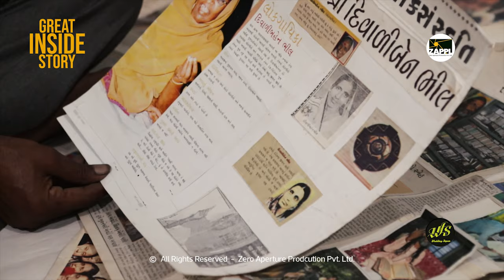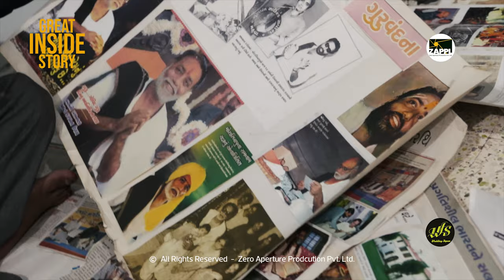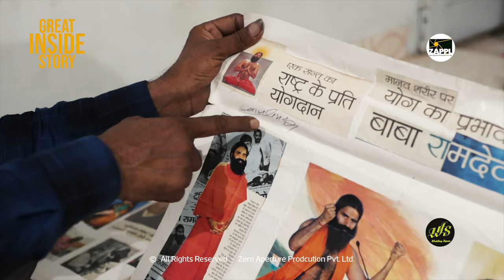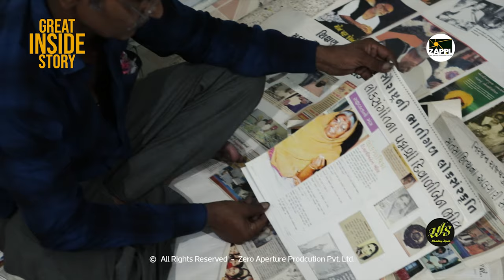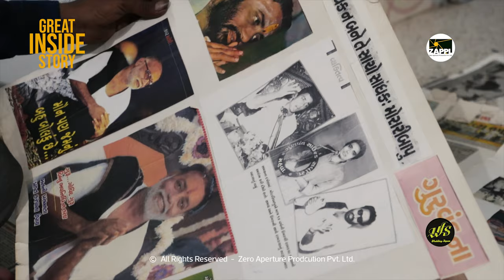great inside story | A Book A Day keep reality away | Bookaholic | Feat. Kantibhia vadoliya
65 વર્ષની ઉંમરે, હાલમાં તે તેમના ઘરે વ્યક્તિગત મીની લાઇબ્રેરી ધરાવે છે, જે કંઈક નવું શોધવાની તેમની ઉત્સુકતાનું પરિણામ છે.
છેલ્લા 15 વર્ષથી આ વ્યક્તિ વિવિધ પ્રકારની વસ્તુઓ એકત્રિત કરવા માટે નિષ્ઠાપૂર્વક કામ કરે છે જે તેના સંદર્ભ રેકોર્ડમાં ઉમેરવામાં આવે છે અને તેમાં તે વિષય માટે લેખો,  4000+ paper cuttings અને 200+ unique magazines સમાવેશ કરે છે. અને આ સાથે, દરેક સમય તેમણે બધા માટે અણધારી કંઈક રજૂ.
હાલમાં, તેણે તે પોસ્ટર્સ પર  2000+ Autographs રાખવાનું લક્ષ્ય હાંસલ કર્યું છે જેણે તે ચોક્કસ વ્યક્તિની દરેક વિગતો એકત્રિત કરીને અથવા થઈ રહ્યું છે. 2000+ જેના માટે તે પ્રશંસક છે તે સાથે ફોટોગ્રાફ્સ.
ખરેખર તેની વિચારસરણી બીજા બધાથી આગળ છે.
તેથી, એક વ્યક્તિગત સંદર્ભ લાઇબ્રેરી ધરાવવું તે તેના માટે આત્મ સંતુષ્ટ છે
His motto of doing this all is to be knowledgeable and make the world too.

Visit our world directly: www(DOT)zappl(DOT)in
Lead Producer: Prakash chavda
Production House: Zero Aperture Production PVT. LTD.
Supported: ZAPPL team  & Avnish Gadhvi
Spacial thanks: Jokar, Mukeshbhai mineature man & group